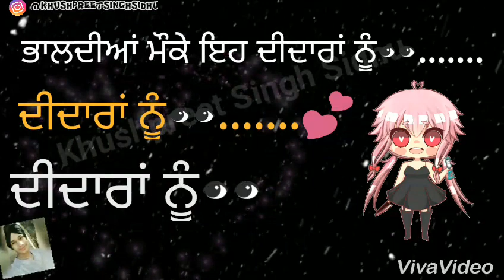Att Video Instagram Whatsapp Punjabi Status Video Latest Punjabi Videos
Badnam by Mankirat Aulakh
Instagram whatsapp punjabi status video

Sidhu Moose wala Instagram whatsapp punjabi status video

Instagram whatsapp punjabi status video Nakhre Canada

Transportiye Video Instagram whatsapp punjabi status video

Att Song New Instagram Whatsapp Punjabi status video

Breakup By A Kay Instagram whatsapp Punjabi Status video

3600 Returns Deep Dhillon Instagram whatsapp Punjabi Status video

High Jack By Sidhu Mosse Wala Instagram whatsapp Punjabi Status video

Shehar Di Queen Jatt Vs Jean Instagram whatsapp Punjabi Status video

Sharry Mann Instagram whatsapp Punjabi Status video

Jatt Sidhu Moose Wala Att Song Video Instagram Whatsapp Punjabi Status Videos

Its Jatt Instagram Whatsapp Punjabi Status Video

Inch Inch Doings Tak Instagram Whatsapp Punjabi Status Video

Hummer Sidhu Moose Wala Instagram Whatsapp Punjabi Status Video

Munda Lineman Laggyea Video Balkar Sidhu Instagram Whatsapp Punjabi Status Video

Yaaran Di Army By Deep Sidhu Instagram Whatsapp Punjabi Status Video

911 Video Sidhu Moose Wala Instagram Whatsapp Punjabi Status Video

Asool Video Tarsem Jassar Instagram Whatsapp Status Video

Funny Song Happy Manila Instagram Whatsapp Punjabi Status Video

Yaari Video Tarsem Jassar Instagram Whatsapp Punjabi Status Video Latest Punjabi Videos

MALANG PARTY Instagram Whatsapp Punjabi Status Video Latest Punjabi Videos

Aish Karda Video Sukh E Instagram Whatsapp Punjabi Status Video Latest Punjabi Videos

Yaari By Guri Instagram Whatsapp Punjabi Status Video Latest Punjabi Videos

Amli Yaar Video Att Video Instagram Whatsapp Punjabi Status Video

Thug Life 2 Video Elly Mangat Att Video Instagram Whatsapp Punjabi Status Video Latest Punjabi Videos

Haal Yaaran Da Video Att Video Instagram Whatsapp Punjabi Status Video Latest Punjabi Videos

Meri Bebe Video Sharry Mann Att Video Instagram Whatsapp Punjabi Status Video Latest Punjabi Videos

✌EHLI JANTA Video Att Video Kulbir Jhinjer Instagram Whatsapp Punjabi Status Video Latest Punjabi Videos

22 Tak Padhai Att Video Instagram Whatsapp Punjabi Status Video Latest Punjabi Videos

Bhulekha Video Dilpreet Dhillon Att Video Instagram Whatsapp Punjabi Status Video Latest Punjabi Videos

Muchh Rakhi aa Video Att Video Instagram Whatsapp Punjabi Status Video Latest Punjabi Videos

GUCCI VIDEO ATT VIDEO Instagram Whatsapp Punjabi Status Video Latest Punjabi Videos

Jatt Vs Study Att Video Instagram Whatsapp Punjabi Status Video Latest Punjabi Videos

Yaari Sardari Video Att Video Instagram Whatsapp Punjabi Status Video Latest Punjabi Videos

Yes Or No Video Elly Mangat Video Att Video Instagram Whatsapp Punjabi Status Video Latest Punjabi Videos

Shit Talk Video Instagram Whatsapp Punjabi Status Video Latest Punjabi Videos

Approach Video Sidhu Moose Wala Video Att Video Instagram Whatsapp Punjabi Status Video Latest Punjabi Videos

Feeling Video Att Video Instagram Whatsapp Punjabi Status Video Latest Punjabi Videos

Zaalim Girlfriend Honey Singh Video Att Video Instagram Whatsapp Punjabi Status Video Latest Punjabi Videos

Honsla Video Att Video Instagram Whatsapp Punjabi Status Video Latest Punjabi Videos